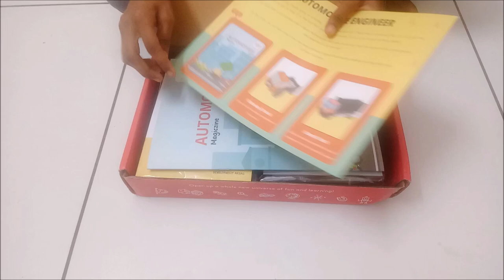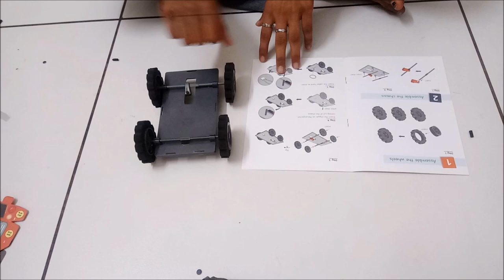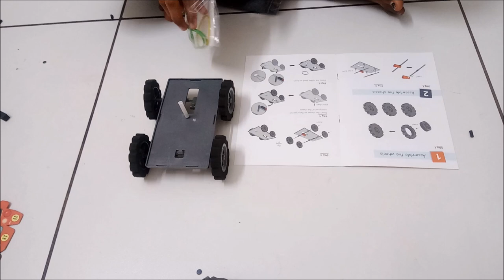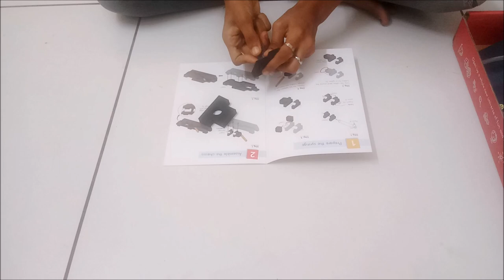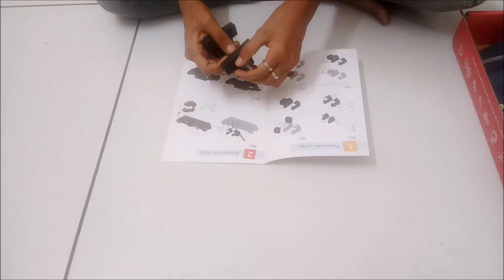UNBOXING - MAGIC CRATE - KIDS ACTIVITY BOX - AUTOMOTIVES (TOPIC-ENGINEER) MALAYALAM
Hi,
UNBOXING MAGIC CRATE , KIDS ACTIVITY BOX , SUBSCRIPTION BOX FOR KIDS, IN MALAYALAM BY ANGELIN